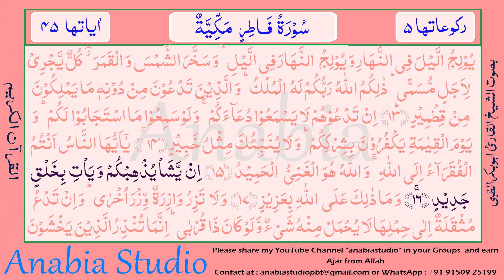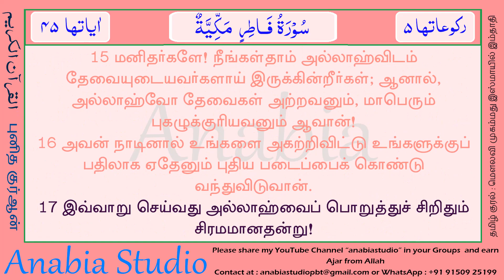KR 1346 s035 15 17 Tamil